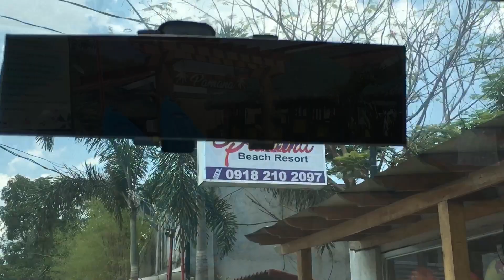Pamana Beach Resort Nasugbu Batangas